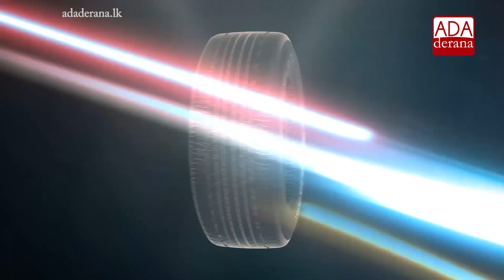Ambassadors of Middle East nations meet President (English)